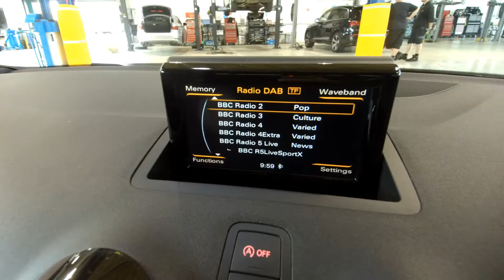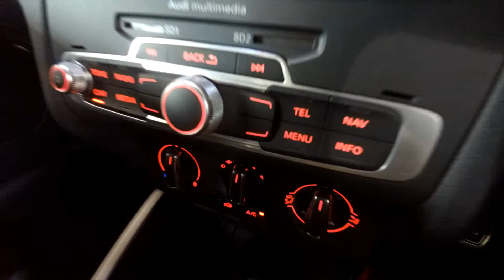NJ65WVF Audi A1 S line 1.4 TFSI 150 PS 6 speed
Audi A1 S line 1.4 TFSI 150 PS 6 speed